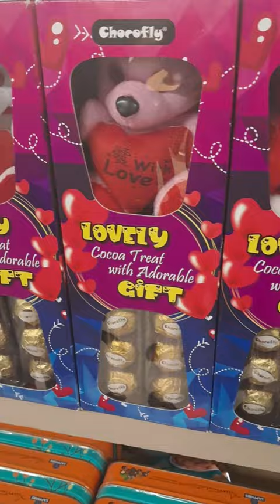Shopping & Reaching Unique Gadgets Part 3